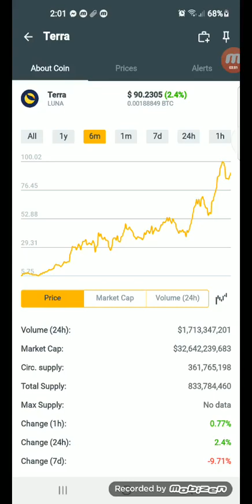Terra LUNA coins.ph earn $90.2305 +54% in just 6mins January 04,2022